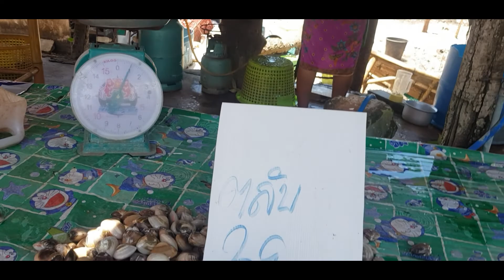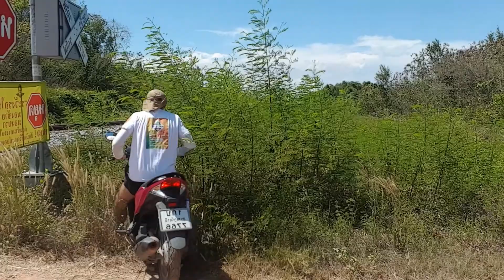Laem Pho Surathani Thailand before lockdown Part 2